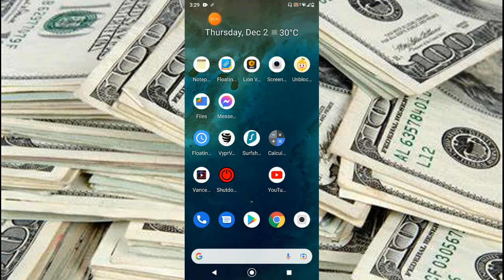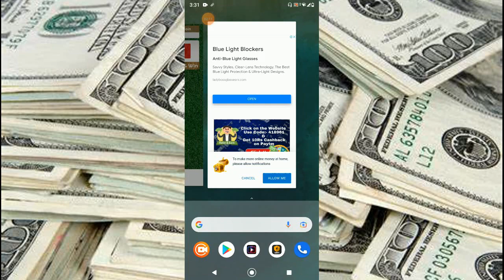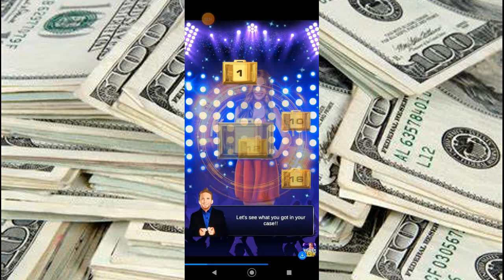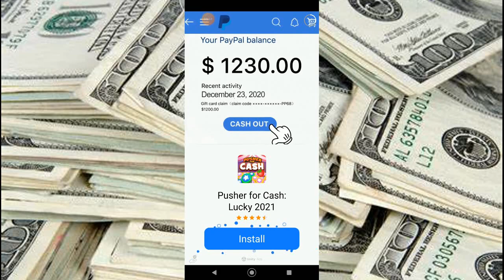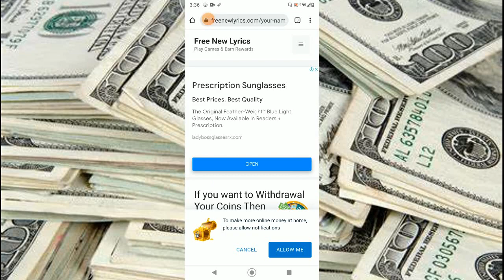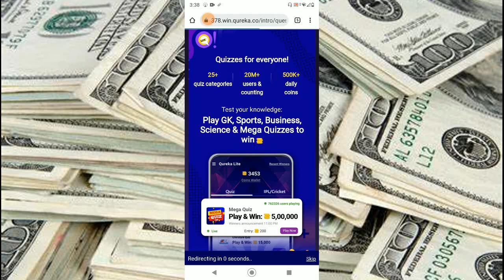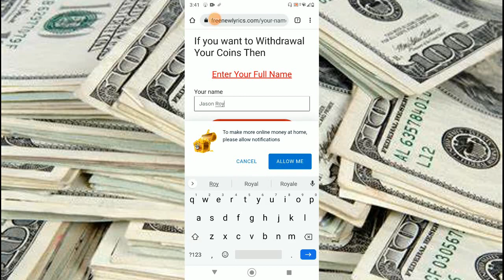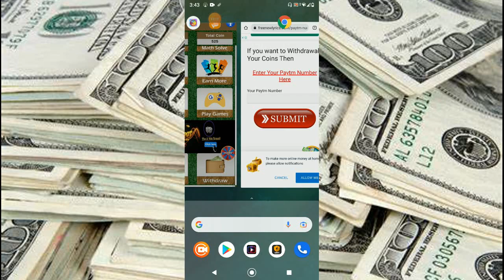How To Earn Money Online | H2B Technique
"Socials"

Blooger Earn Money Online Scam or Real? Hope All of You are searching for the Real Money But There are lot's of scammer.

00:30 - How to Download Earn money Online
01:24 - Spin & Win Cash
 06:41 - How To Spin Properly to Win Coins
10:25 - How to Do Transaction in Earn money Online
13:00 - How To Withdrawal Earn Money Online